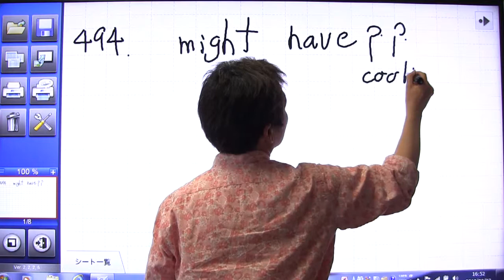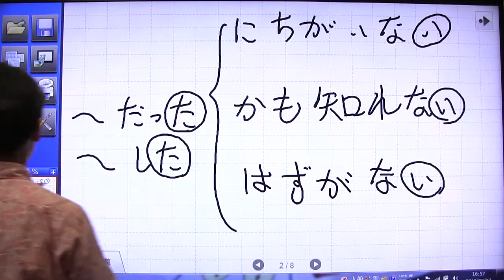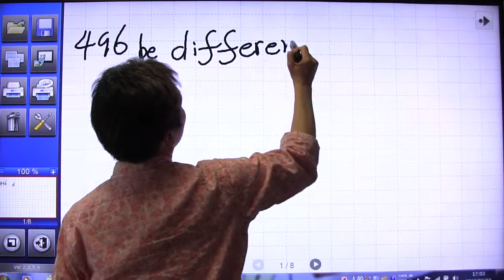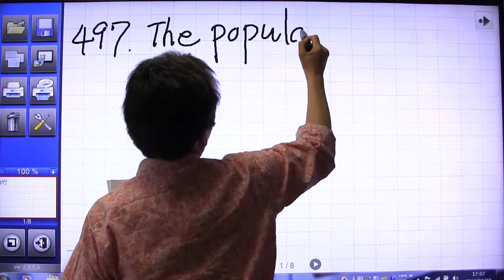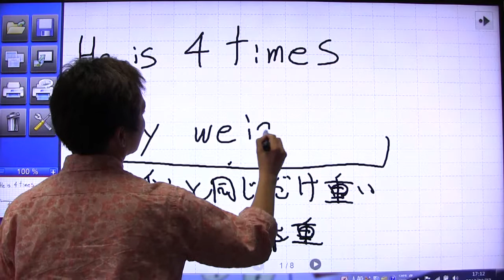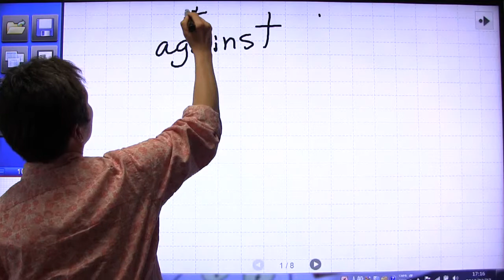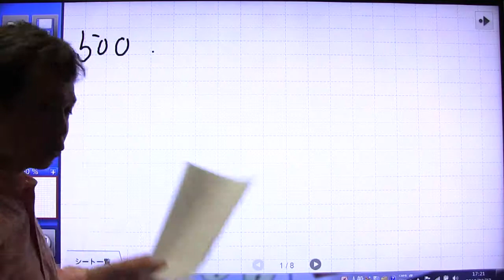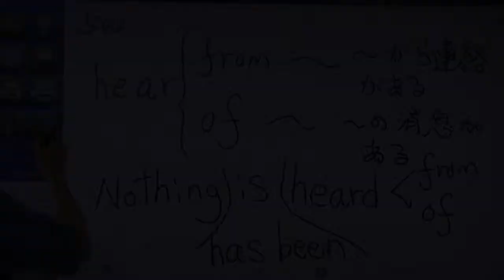鈴木貴士 第１９章 カッコ穴埋め問題（１０）#494 500